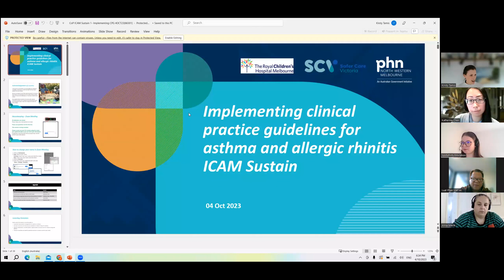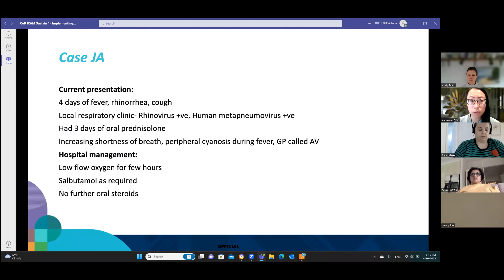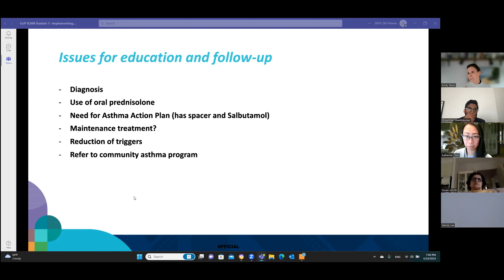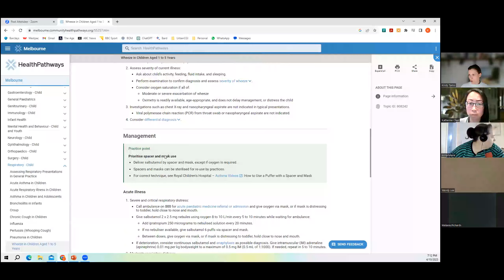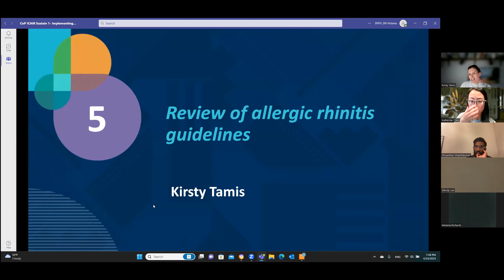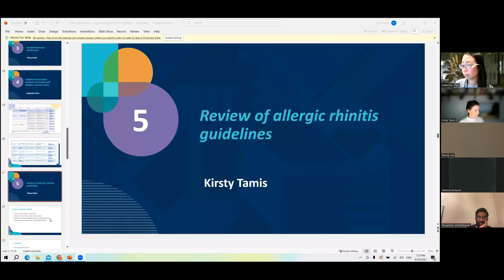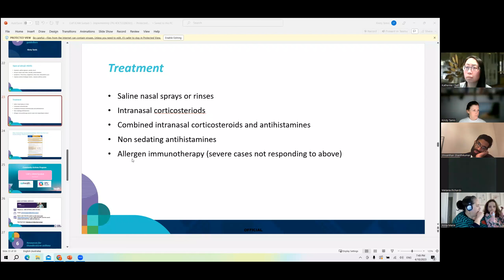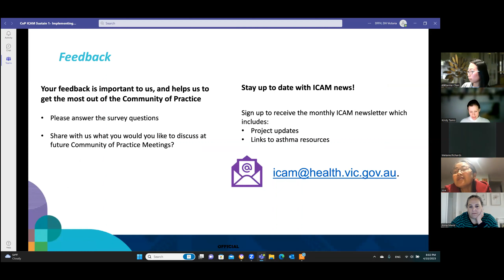ICAM community of practice - session 1: Implementing clinical practice guidelines (4 October 2023)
This Improving Childhood Asthma Management (ICAM) community of practice (CoP) session will focus on the implementation of updated paediatric asthma guidelines, and the challenges to this in the real world.